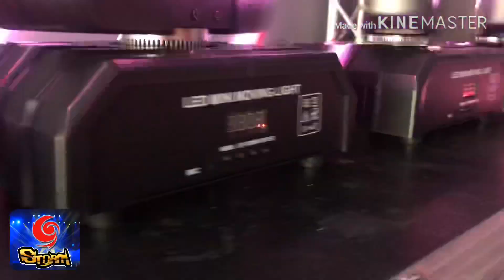Moving Ball มาใหม่ล่าสุด